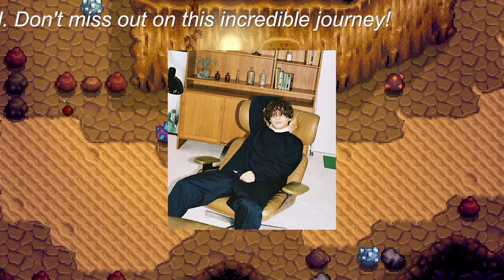【平野紫耀】田村淳のコメントによるキンプリ・永瀬廉＆脱退・平野紫耀への熱狂と批判のはざまを探る。多様なファンスタイルが存在。_Number_iの新たな展開に期待。